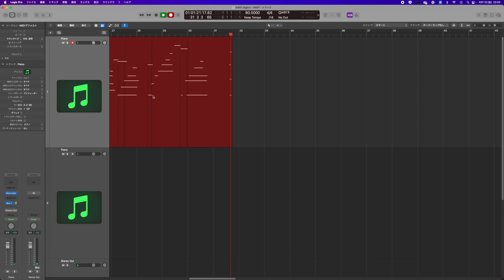金曜だからピアノ弾いて寝る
50点くらい笑